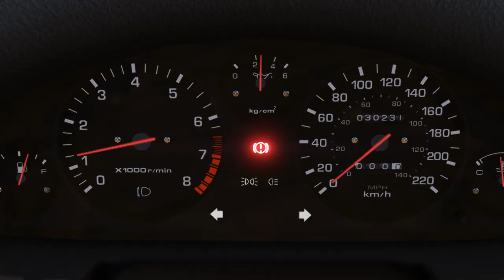The Miata Life | A GTA 5 Edit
Today we do "The MIata Life" In a GTA 5 Edit. (My kinda Life) Enjoy!